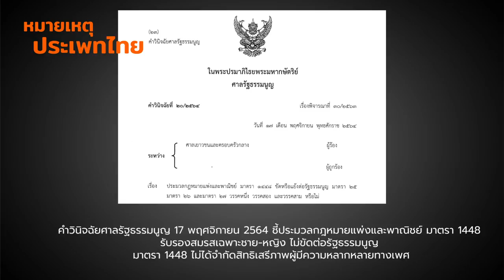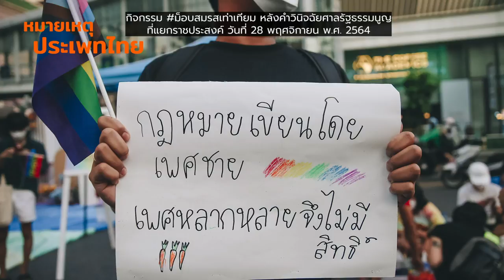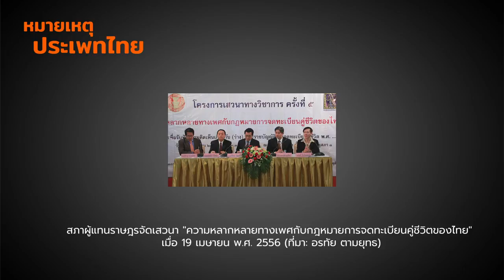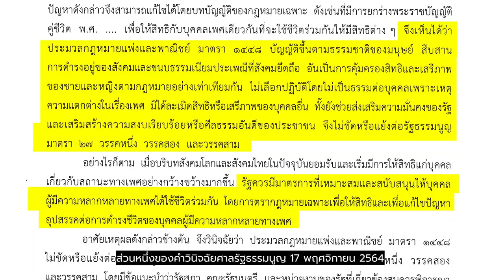สมรส(ไม่)เท่าเทียม | หมายเหตุประเพทไทย EP.395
หมายเหตุประเพทไทยสัปดาห์นี้ ชานันท์ ยอดหงษ์ และติณณภพจ์ สินสมบูรณ์ทอง พูดถึงคำวินิจฉัยศาลรัฐธรรมนูญที่ว่าประมวลกฎหมายแพ่งและพาณิชย์ (ป.พ.พ.) มาตรา 1448 ที่รับรองเฉพาะชายหญิงจดทะเบียนสมรสกันไม่ขัดรัฐธรรมนูญ

อย่างไรก็ตามแม้คำวินิจฉัยฯ จะเปิดทางให้หน่วยงานที่เกี่ยวข้องตรากฎหมายเพื่อรับรองสิทธิและหน้าที่ของ LGBTQ+ แต่ก็เหมือนเดิมทางอ้อม และสร้างความยุ่งยากในขั้นตอนปฏิบัติ ทั้งนี้การแก้ไขประมวลกฎหมายแพ่งและพาณิชย์เพื่อรับรองสิทธิสมรสเท่าเทียมของ LGBTQ+ จะเป็นการแก้ไขปัญหาที่ต้นตอมากกว่า